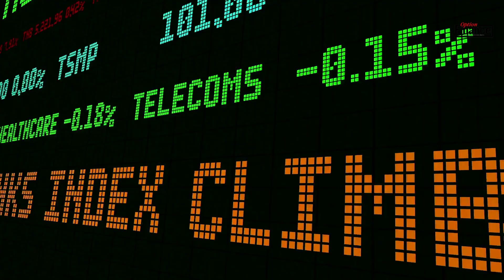Mi-séance 17 janvier 2024: Les marchés européens dans le rouge : la croissance chinoise déçoit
Analyse de la mi-séance du mercedi 17 janvier 2024: Les marchés européens dans le rouge : la croissance chinoise déçoit